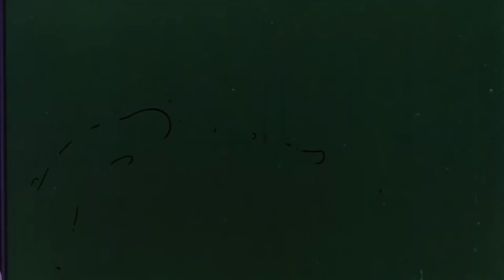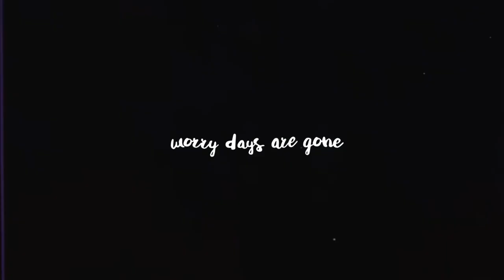This Will Be Our Year - Zombies - Cover by Jon Sheffield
This Will Be Our Year - written by the Zombies for their Odessey and Oracle album released in 1968.
This cover version recorded in 2023 features Jon Sheffield on Lead & Backup Vocals, Bass Guitar & electric guitar.  Piano tracks by Pedro Luis Cirilo Coral.